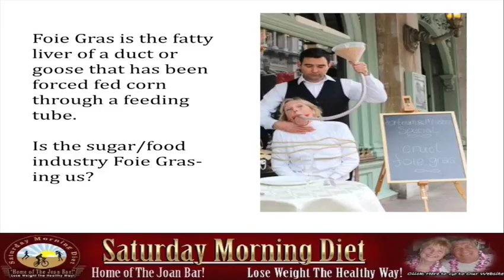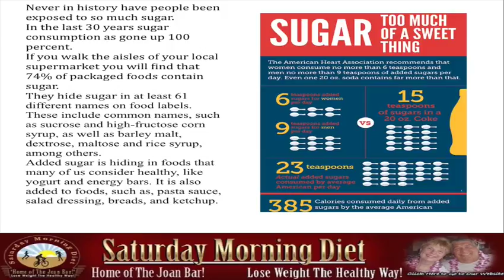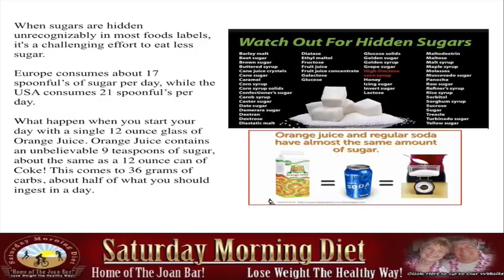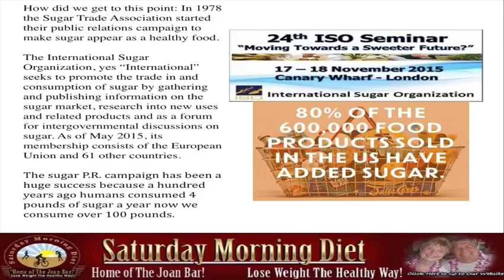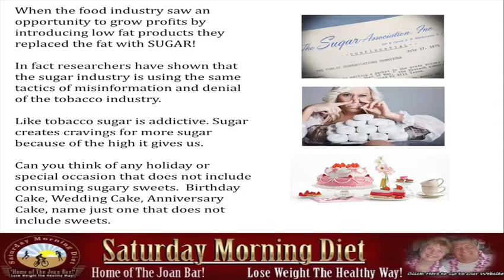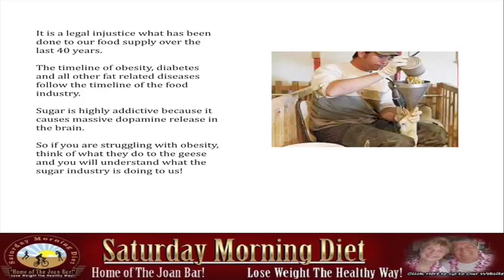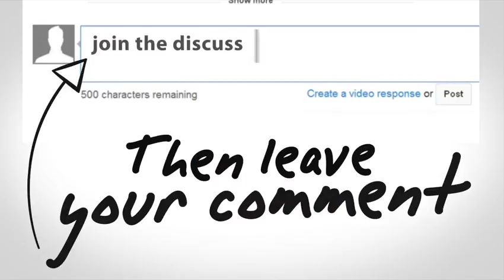Sugar "The Obesity Epidemic"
Foie Gras is the fatty liver of a duct or goose that has been forced fed corn through a feeding tube.

Is the sugar/food industry Foie Grasing us?

Never in history have people been exposed to so much sugar.
In the last 30 years sugar consumption as gone up 100 percent.
If you walk the aisles of your local supermarket you will find that 74% of packaged foods contain sugar.
They hide sugar in at least 61 different names on food labels. These include common names, such as sucrose and high-fructose corn syrup, as well as barley malt, dextrose, maltose and rice syrup, among others.
Added sugar is hiding in foods that many of us consider healthy, like yogurt and energy bars. It is also added to savory foods, such as, pasta sauce, salad dressing, breads, and ketchup.
When sugars are hidden unrecognizably in most foods labels, it's a challenging effort to eat less sugar.
Europe consumes about 17 spoonful’s of sugar per day, while the USA consumes 21 spoonful’s per day.

What happen when you start your day with a single 12 ounce glass of Orange Juice. Orange Juice contains an unbelievable 9 teaspoons of sugar, about the same as a 12 ounce can of Coke! This comes to 36 grams of carbs, about half of what you should ingest in a day.

How did we get to this point: In 1978 the Sugar Trade Association started their public relations campaign to make sugar appear as a healthy food.

The International Sugar Organization, yes “International” seeks to promote the trade in and consumption of sugar by gathering and publishing information on the sugar market, research into new uses and related products and as a forum for intergovernmental discussions on sugar. As of May 2015, its membership consists of the European Union and 61 other countries.

The sugar P.R. campaign has been a huge success because a hundred years ago humans consumed 4 pounds of sugar a year now we consume over 100 pounds.

When the food industry saw an opportunity to grow profits by introducing low fat products they replaced the fat with SUGAR!

In fact researchers have shown that the sugar industry is using the same tactics of misinformation and denial of the tobacco industry.

Like tobacco sugar is addictive. Sugar creates cravings for more sugar because of the high it gives us.